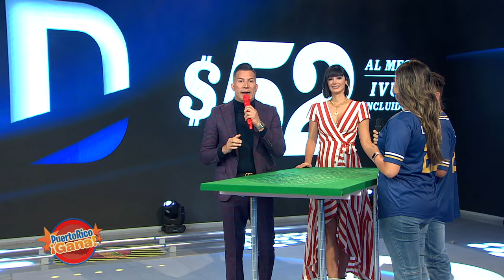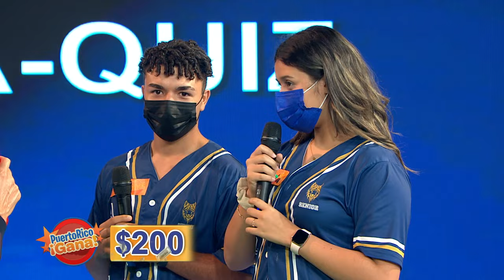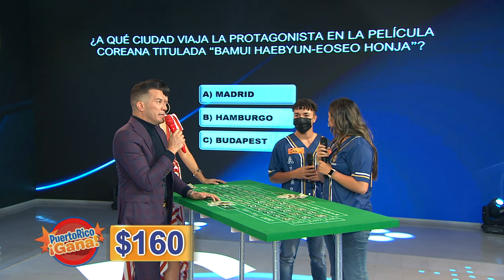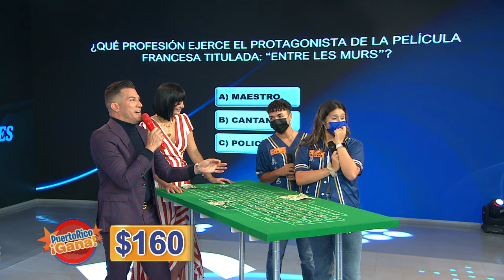3 0 PR GANA 04 13 22